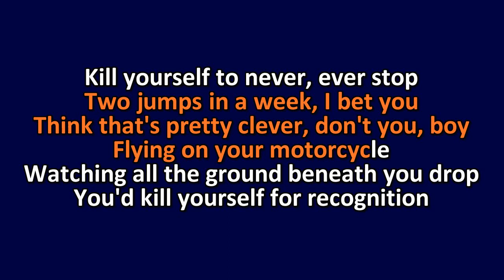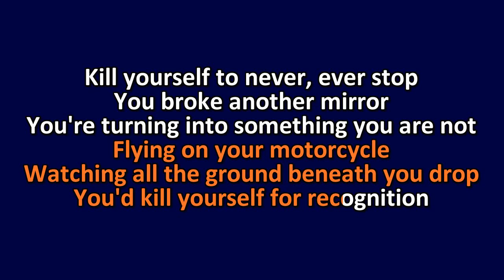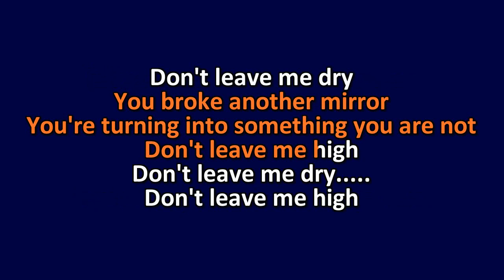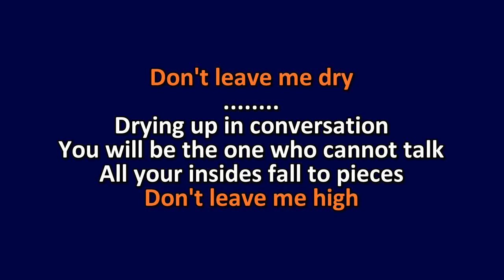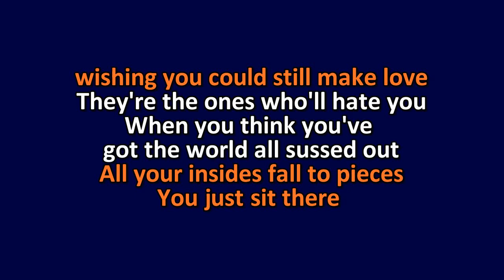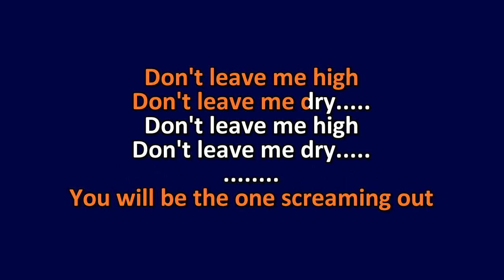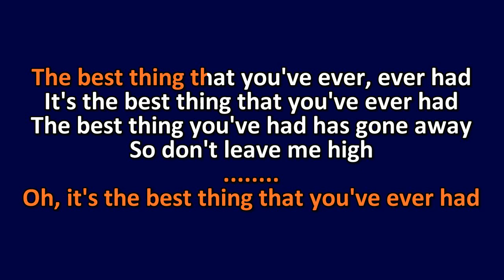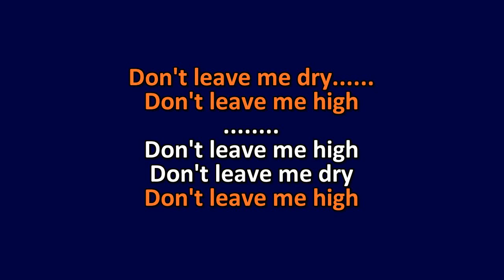Radiohead - High And Dry - Karaoke Instrumental Lyrics - ObsKure